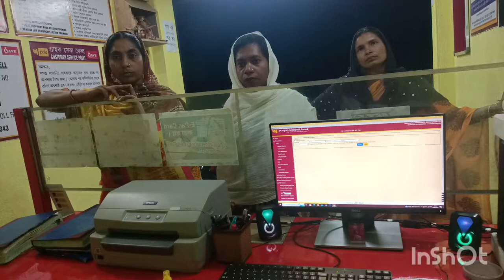PNB passbook print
passbook print